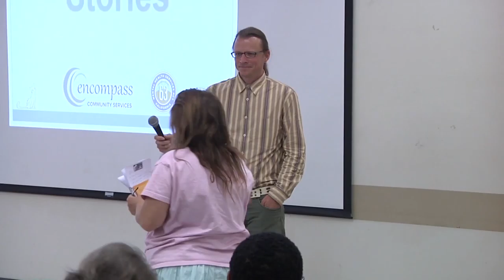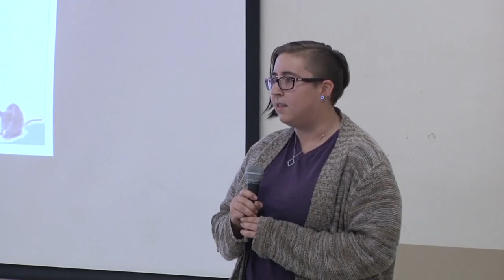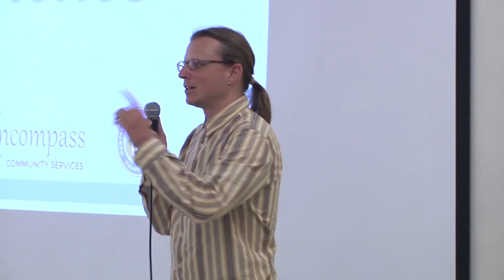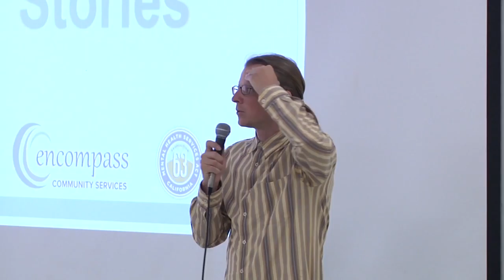2nd Story Stories - Part Two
2nd Story Stories is a presentation about an innovative peer-led mental health program operated in Santa Cruz. Peers, defined as those who have lived through intense psychological upheaval which oftimes leads to hospitalization, treatment and have survived to tell this tale. 2nd Story Stories brings awareness to mental health triumph in your community, to show what success Prop 63 funded programs are achieving and to announce the presence of peers in the workforce. 2nd Story is a part of the Encompass Community Services family and reveals that transformation is active. This event shares measured outcomes. 2nd Story aims to reintegrate peers into the workforce and the community.​